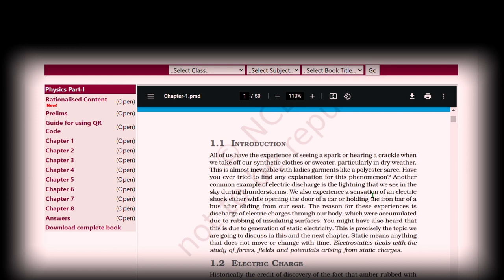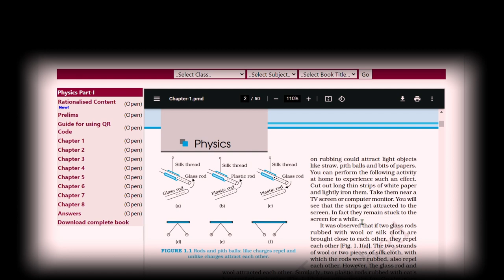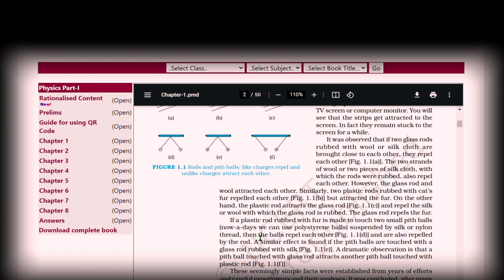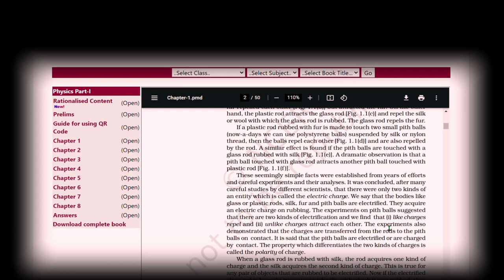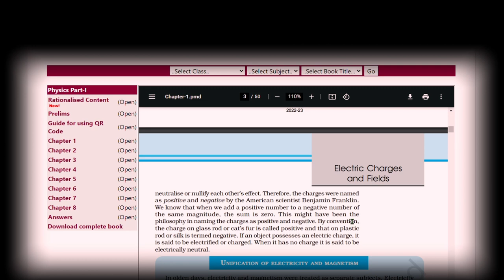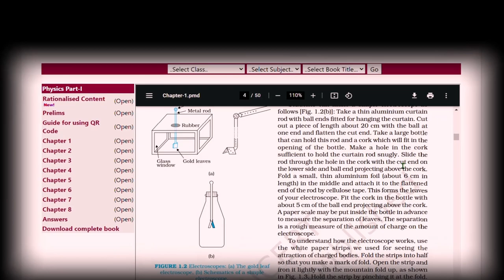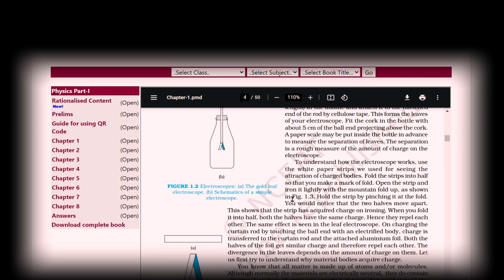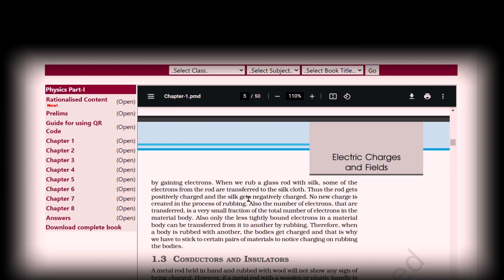Ncert 12th Physics chapter 1 (Electric charges and fields) part 1 audiobook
I am trying to make audio of subject so student can listen anywhere and save time or if it is bored to read chapters again and again